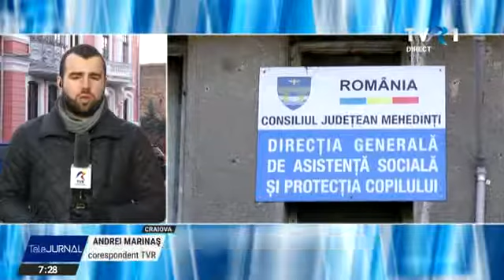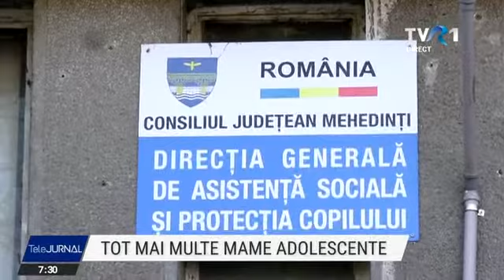Tot mai multe adolescente devin mame la vârste din ce în în ce mai fragede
Tot mai multe adolescente devin mame la vârste din ce în în ce mai fragede. Care este situația în județul Mehedinți, ne spune Andrei Marinaş de la TVR Craiova.